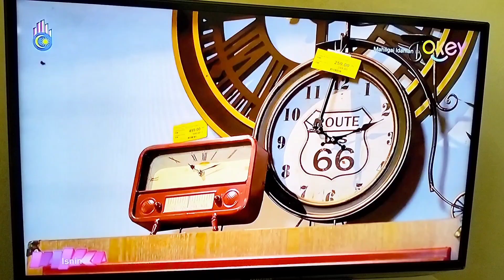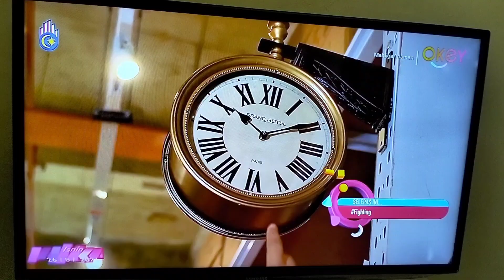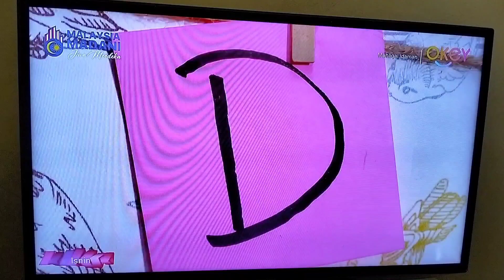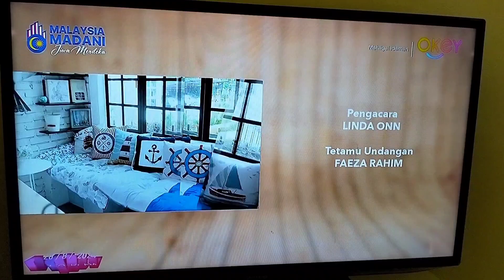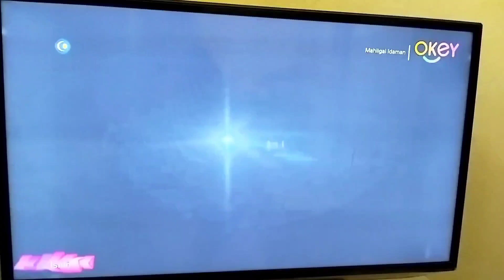Mahligai Idaman - Episode 5